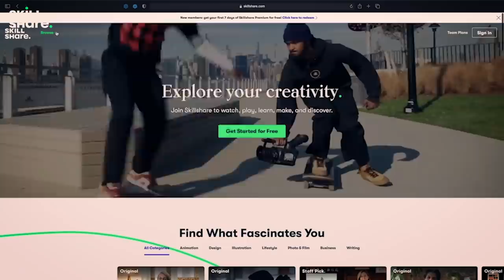Ep 16 - The Great Guitar Glue-Up - Making a Modern Multi-Scale Electro Acoustic Guitar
Welcome to Crimson Guitars and Ben’s home workshop where he is currently building the modern multi-scale NEBULA 2.0 Guitar. In this episode, Ben has fitted the neck with a Spanish Joint, the inside of this guitar is sealed with Shellac and the Top is glued on.  Folks, we have a guitar!

was so well received that it sold immediately...twice.

In this series, Ben will be building the new and improved Nebula 2.0 as a custom order. Different from the original, this guitar will be a multi-laminate neck, modern fanned fret, semi-hollow, electro-acoustic beauty. This series should be about 10-12(ish) episodes.

            Chapters:
0:00    Introduction and recap
2:14    Strengthening the neck joint and using shellac to seal the inside of the guitar
8:07    Discussion regarding the flexibility of the neck
9:18    How to cut the top to fit exactly around the neck? He is rather pleased with the result!
17:39  Next steps, sealing the inside. shielding paint, controls.
21:14  Shellac onto the top avoiding the parts to be glued
22:41  Shielding control positions in the body and top of the guitar
23:15  Preparing guitar before gluing the top to the body
25:26  Applying the glue and many clamps
29:48  Skillshare sponsorship
31:00  The Great Clamp Removal!
31:54  Joy
32:24  Conclusion